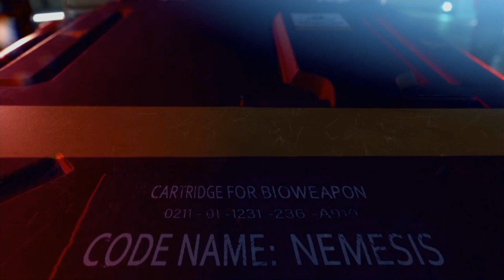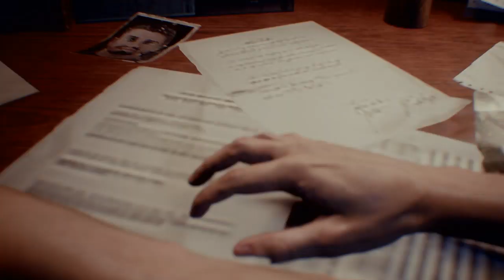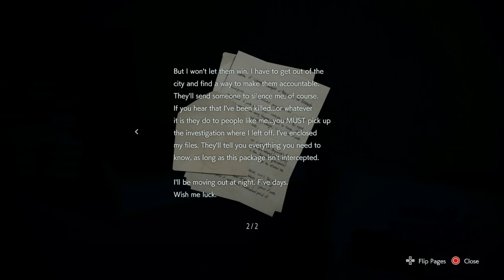RESIDENT EVIL 3 Part 1 Jill